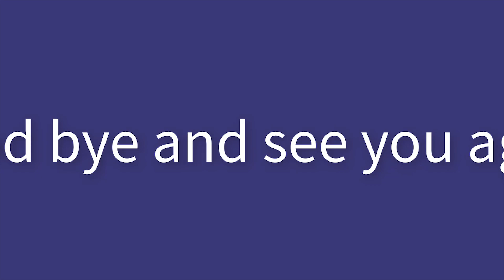Monkey Sam today doesn't like to eat Apples | Asher Jr loves apples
Sam's video premiere times are 2:00 am and 8:30 pm Vietnam time